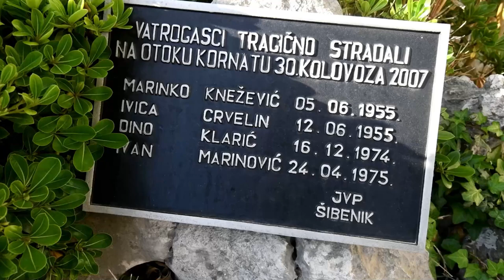Obilježavanje Dana vatrogastva i Dana svetog Florijana u Šibeniku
Povodom obilježavanja dana Sv. Florijana zaštitnika vatrogasaca, ispred vatrogasnoga doma u Šibeniku položeni su vijenci i upaljene svijeće za sve tragično stradale i preminule članove JVP Šibenik.